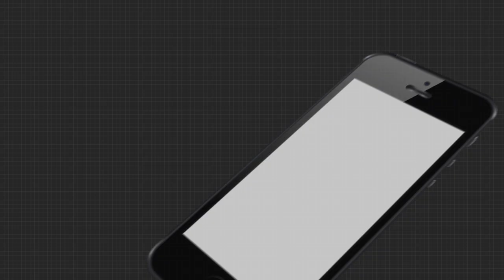ଟ୍ରମ୍ପ୍ ଆରମ୍ଭ କରିବେ ନିଜର ଟିଭି ଚ୍ୟାନେଲ୍‌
ଟ୍ରମ୍ପ୍ ପ୍ରତିଷ୍ଠା କରିବାକୁ ଯାଉଛନ୍ତି ନିଜର ମିଡ଼ିଆ ହାଉସ୍‌, ଆରମ୍ଭ କରିବେ ଟିଭି ଚ୍ୟାନେଲ୍ । ଏହାର ଦାୟିତ୍ୱ ଦେଇଛନ୍ତି ତାଙ୍କର ପରାମର୍ଶଦାତା ତଥା ଜ୍ୱାଇଁ ଜାରେଡ଼୍ କୁଶନର୍‌ଙ୍କୁ । ଟିଭି ଚ୍ୟାନେଲ୍‌ର ନାଁ ରହିପାରେ ଟ୍ରମ୍ପ୍ ଟିଭି ...
ଅଧିକ ଖବର ପାଇଁ ଡ଼ାଉନଲୋଡ କରନ୍ତୁ “Argus News” ଆପ୍